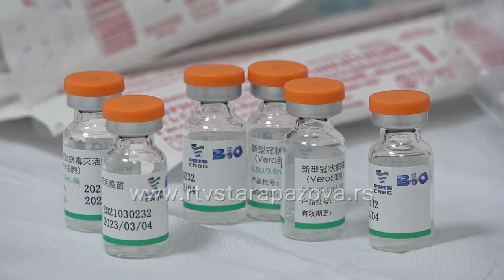Uvođenje kovid propusnica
Епидемиолошка ситуација у Србији  је и даље катастрофална и не смирује се и због тога је Кризни штаб данас донео одлуку да у оквиру мера за борбу против епидемије, уведе ковид пропуснице.